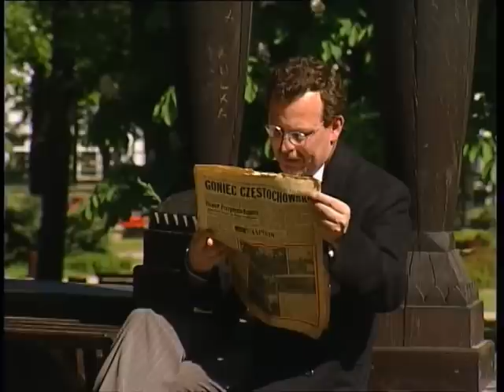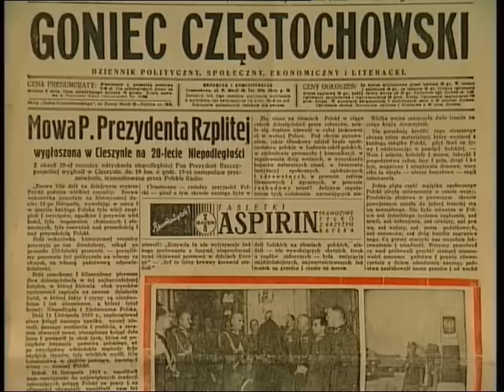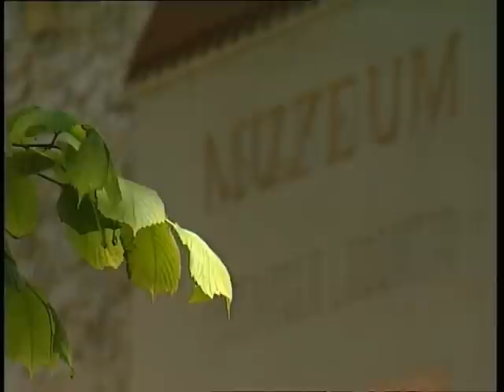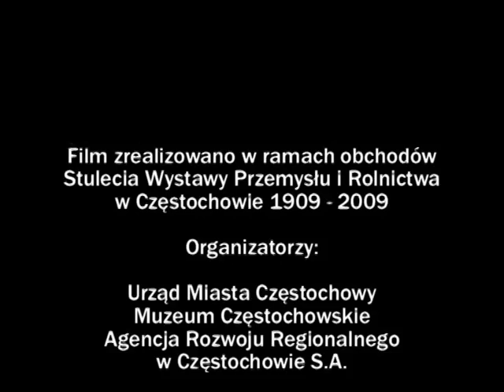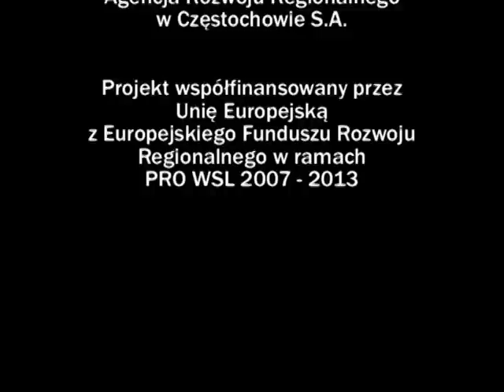Stulecie Wystawy Przemysłu i Rolnictwa z 1909 r. Część I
W 2009 roku mija sto lat od chwili, gdy w Częstochowie odbyła się wielka krajowa Wystawa Przemysłu i Rolnictwa. Inicjatywa ta, jej rozmach organizacyjny i zaangażowanie realizacyjne, pomimo upływu lat, budzą należny podziw i szacunek. Dzięki zapałowi i wielkiemu
wysiłkowi organizatorów, udało się przedsięwzięcie, które przeszło na trwałe do naszej historii. Wystawa swoim rozmachem, ilością pawilonów wystawowych, oferty reklamowej i promocji w dawnym stylu, przeszła najśmielsze oczekiwania organizatorów i odwiedzającej ją publiczności.
Prezentujemy Państwu film dokumentalny, zrealizowany w oparciu o zbiory Muzeum Częstochowskiego, Archiwum Państwowego w Częstochowie, Biblioteki Publicznej im. Władysława Biegańskiego, a także archiwa osób prywatnych. Autorami scenariusza są Anna Migalska i Jarosław Kapsa.
Ikonografia pokazana w materiale filmowym przenosi nas w tamten odległy czas, zbliżając jednocześnie do wydarzeń, po których ślad zatarł upływający czas. To, co pozostało po Wystawie
Przemysłu i Rolnictwa w Częstochowie w 1909 roku, to zaledwie cztery pawilony wystawowe
wykorzystywane przez Muzeum Częstochowskie, odrestaurowane przez samorząd miasta w ostatnich latach. W archiwach pozostały dokumenty i pożółkłe fotografie. Zatarła się pamięć o Wystawie. Materiałem filmowym zrealizowanym przez Krzysztofa Jędreckiego przywracamy pamięć o wydarzeniu, które niewątpliwie zmieniło świadomość społeczną Polaków,
przemysłowców, robotników, chłopów i rzemieślników w początku XX wieku.
Mamy nadzieję, że choć to tylko zamknięty na taśmie filmowej świat, stanie się cenną pamiątką jubileuszu stulecia częstochowskiej Wystawy.
Janusz Jadczyk Dyrektor Muzeum Częstochowskiego